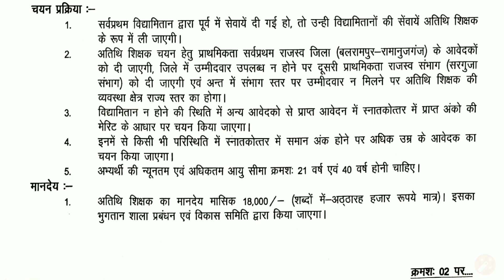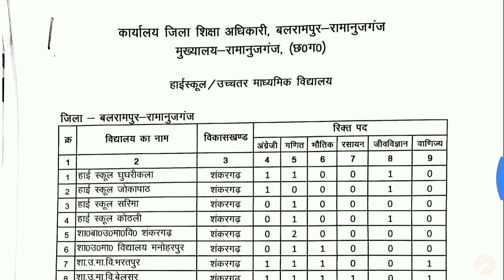बलरामपुर रामानुजगंज छ.ग. में अतिथि शिक्षको के 285 पदों पर भर्ती, Guest taechaer Bharti Balrampur CG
Guest taechaer Bharti RamanujGanj CG
atithi Teacher bharti 2019, Guest Teacher bharti 2019 CG || सरगुजा छ.ग. में अतिथि शिक्षको के 285 पदों पर भर्ती

🔴 छत्तीसगढ़ में अतिथि शिक्षकों के 2516 पदों पर

🔴 अतिथि शिक्षकों के 121 पदों पर भर्ती के लिए कोरबा में पहला विज्ञापन हुआ जारी। विभागीय विज्ञापन यहां से डाउनलोड करें👇👇

🔴 वीडियो में बताए गए पीडीएफ को डाउनलोड करने का सीधा लिंक यहां से सीधे डाउनलोड करें 👇👇

*Guest lecturer bharti 2019*

"Jay Hind"
"Jay chhattisgarh"

1. cg geust Teacher bharti 2019
3. Bastar cg athithi shikshak bharti 2019
4. athithi shikshak bharti Balrampur cg